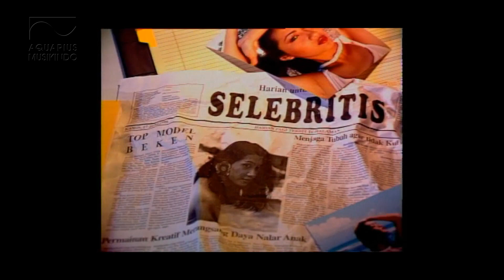Utha Likumahuwa - Hanya Dirimu | Official Video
▶ Artist: Utha Likumahuwa
▶ Title : Hanya Dirimu
▶ Album: Tak Sanggup Lagi (1996)
▶ Cipt. : Johnny Sahilatua